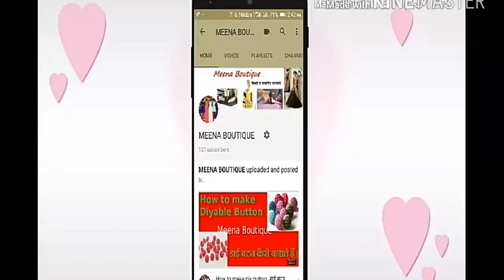Baby Fancy Off Shoulder Dress | Umbrella Frock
Hi Friends,
Today, I am going to show you,Baby Fancy Off Shoulder  Dress |  Umbrella Frock  cutting and stitching  in very simple steps. Please watch the video till the end to learn complete method of cutting and stitching.

channel name Meena boutique

umbrella frock her country main pehne Jane wala pridhan hai !
baby fancy off shoulder dress is beautiful dress for kids
 Hope you will enjoy the visual learning too.

our popular video link hire

https://

pintrest